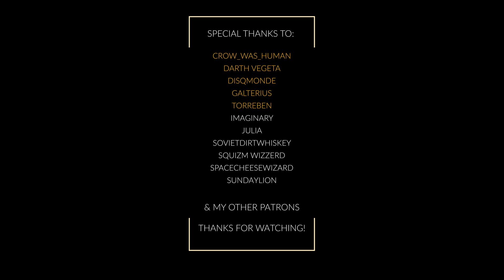JOJOLands - The Mechanism (Music inspired by JoJo's Bizarre Adventure)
Artwork by: DudiNika

This is a fan-made soundtrack dedicated to the latest part of Jojo's Bizarre Adventure created by Hirohiko Araki, JOJOLands. I'm in no way associated with David Production, VizMedia or other distributors. This is just a fan-based project.

JOJOLands will be the first (and probably only) JoJo-inspired project of mine where I will release tracks simultaneously with the Chapter releases. This could mean both Chapter-inspired tracks, but Character Themes and such. Meanwhile more experimental than other projects, the feedback will be more in-tact in similar to how JoJo itself is everchanging.

All tracks included in this project are FREE to use for any kind of Jojo's Bizarre Adventure related fan-made projects. It can be a video, a podcast, or even fan-games. You're free to use them!